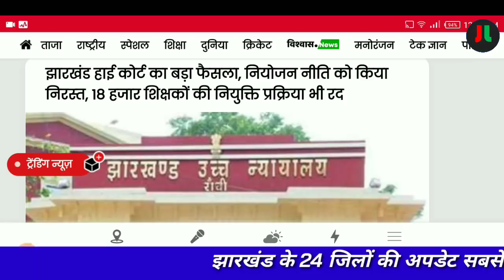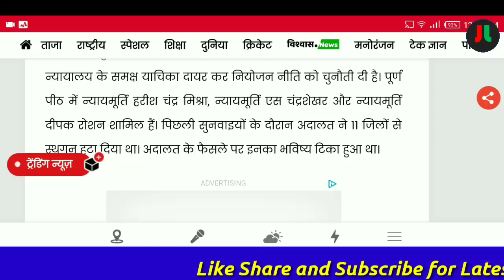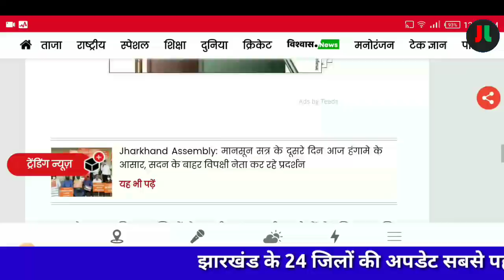Soni Kumari Vs Jharkhand Govt फैसला आ गया... | झारखण्ड नियोजन निति हुआ निरस्त ...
JL-JHARKHAND LIVE

धन्यवाद् ||